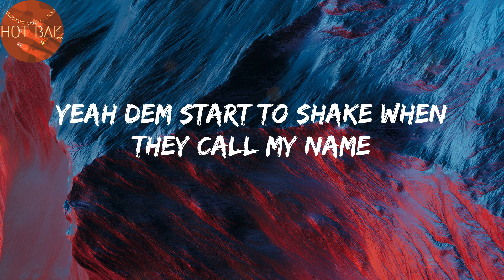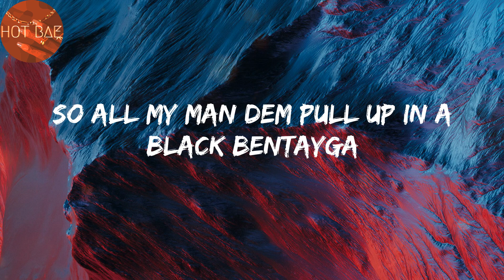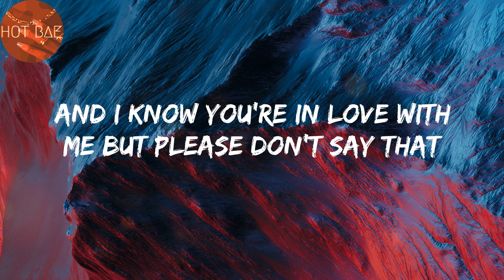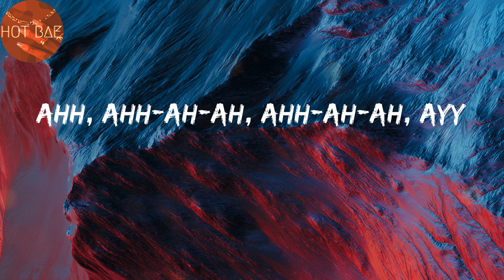Playboy - Fireboy Dml (Lyrics)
lyrics:
(It's Bizzouch)